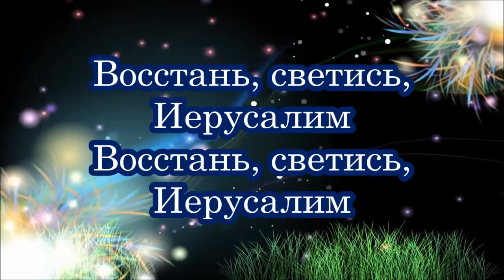Вместо праха и пепла, Валерий Короп